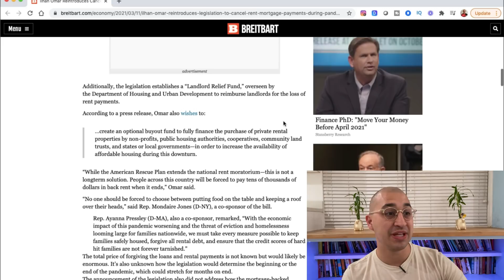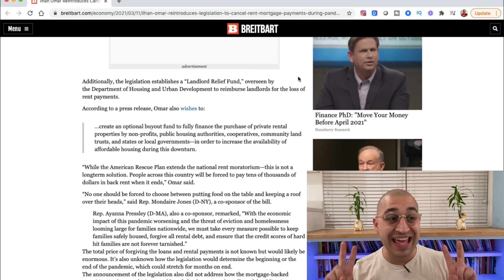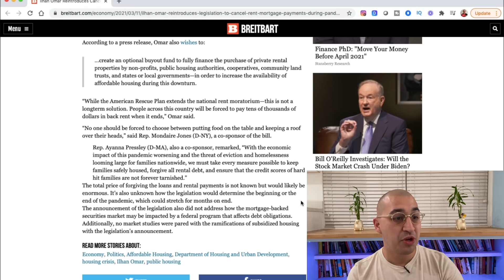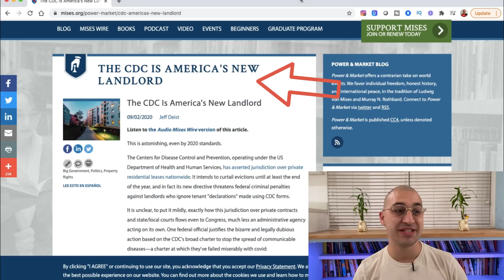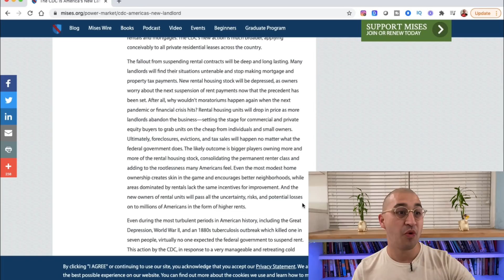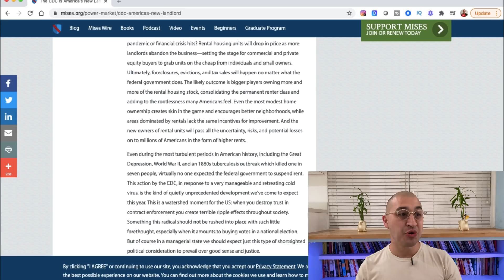The END of Real Estate Investing is HERE!! (New Bill)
ilhan Ohmar and Joe Biden are working to build a "debt relief fund" to buy ALL forbearance and properties in DEFAULT! This is only the beginning.  Enjoy: Add me on insta @thisisjohnwilliams

Clubhouse: @johnwilliamsbiz

The eviction moratorium is scheduled to expire again but if that is the case why are they introducing this bill to seize private property? Many people work their entire life to buy their first property and then after having bought that property they rent it out and buy another. We'll did you know that now with the eviction moratorium and forbearance moratorium many are not paying their bills?  ilhan Omar is introducing a bill that will establish a national "relief fund" to buy everyones distressed properties.

They are telling tenants not to pay rent and then in return trying to buy people's life's work for pennies on the dollar.  If you are planning to invest in real estate right now, please be aware of what is going on so that you can make smart real estate investing decisions.  This is really important especially for new real estate investors and real estate investors that are beginners.

What are your thoughts about everything that is happening right now in regards to real estate investing?  Are you currently investing or are you going to wait and see what happens?